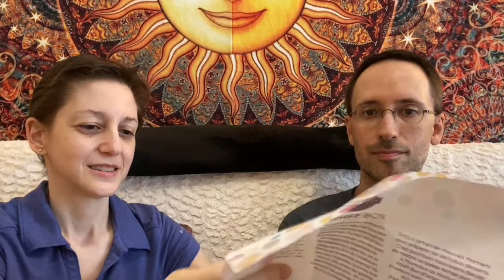October 2021 Scentsy Whiff Box + Life Updates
Hi everyone!

We wanted to share with you what's been going in our world, AND, unbox this month's Whiff Box!

What do you think of this month's Whiff Box?
► Want to be in the know when it comes to Scentsy?